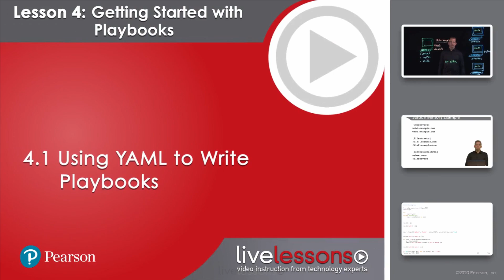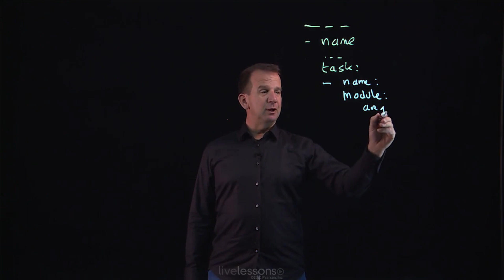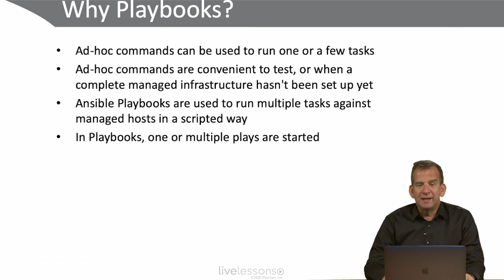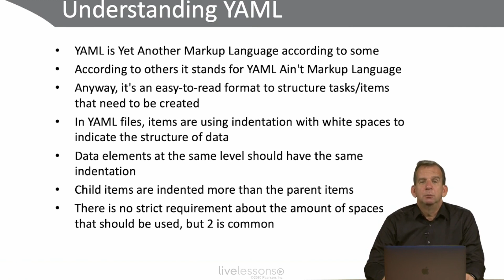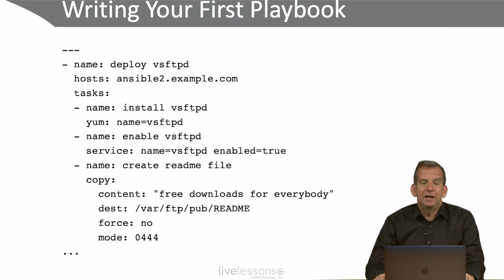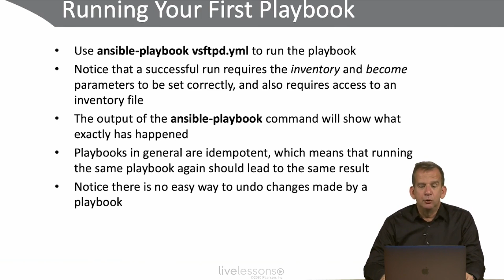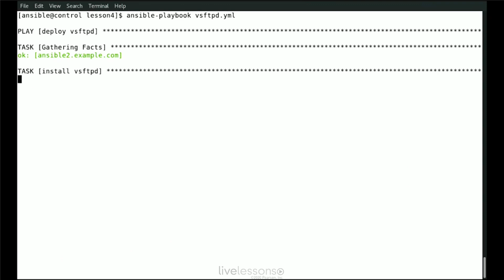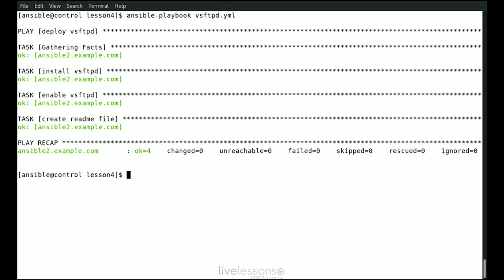Write Ansible Playbooks with YAML - Ansible Playbook Example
00:06 What a Playbook looks like
02:44 Why use Playbooks
03:35 What is YAML about
04:37 Playbook example
06:47 Running your Playbook

This video ‘Using YAML to write Playbooks’ is a free video lesson from the video training "RHCE 8 EX294, 3rd edition". This course contains 10+ hours of video instructions to gain a solid understanding of all RHCE exam topics, including how to perform common automation tasks using Ansible and management of a Linux environment.

KUBERNETES
- Modern Container-Based DevOps: Managing Microservices using Kubernetes and Docker